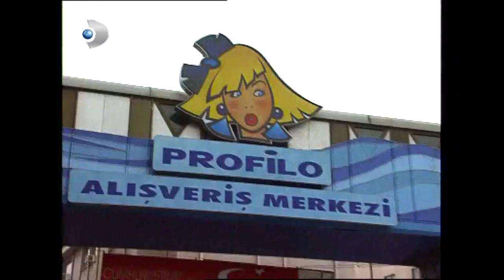Duygu, Mazhar'ı Her Haliyle Seviyor | Ruhsar 38. Bölüm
Ruhsar 38.Bölüm - Mazhar, Duygu ondan soğusun diye her şeyi yaptı.

Oyuncu Kadrosu:

Hande Ataizi
Cem Davran
Hakan Gerçek
Göksel Kortay
Mehmet Ulay
Taylan Erler
Ebru Karanfilci
Güneş Berberoğlu
Mihrace Yekenkülüğ
Göksel Kortay